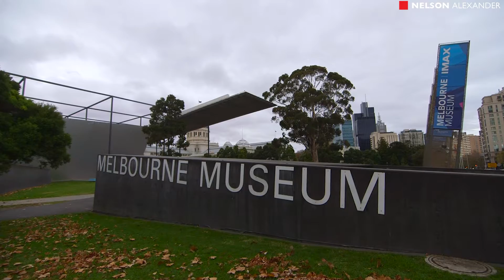107 Barkly Street, Carlton For Sale by Tom Breen of Nelson Alexander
or call Tom Breen on 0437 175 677

This architect designed residence on approximately 222sqm, superbly zoned for family living and outdoor entertaining, is the home of much-admired Carlton resident, the late Mrs Frances Sust. Distinguished by light-filled spaces and seamless flows to several outdoor living areas, this remarkable property, set behind a north-facing walled courtyard, incorporates expansive living and dining rooms, kitchen with quality cabinetry and appliances, three double bedrooms (main with WIR and ensuite), family bathroom, 2-zone powder room and large utility/laundry. Including a balcony overlooking tree-lined Barkly Street and a stunning landscaped garden bordered by a double remote-access garage, this fine residence, moments from the CBD, Carlton Gardens and the Melbourne Museum, features generous storage, ducted heating, evaporative cooling and alarm.